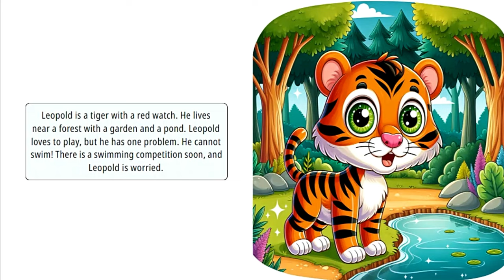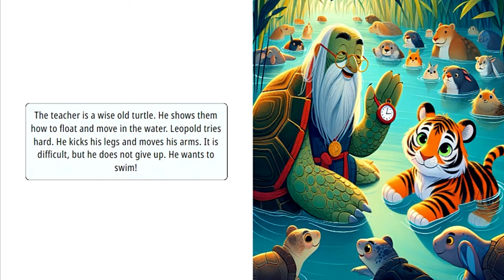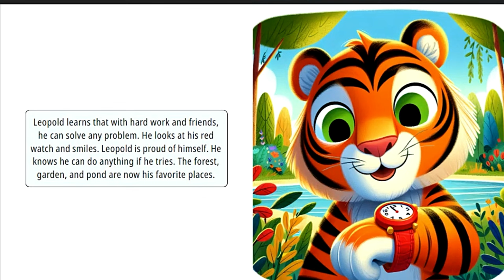Leopold's Swimming Adventure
Come join Leopold with his swimming lessons.